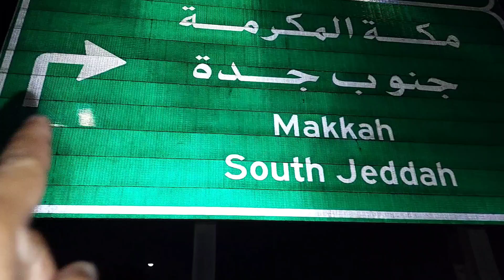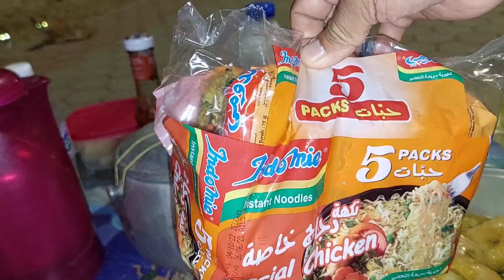BERMALAM DI TEPI JALAN MINA !!! MUKBANG REBUS PEPAYA AYAM GORENG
terima kasih banyak yang
sudah menonton video ini